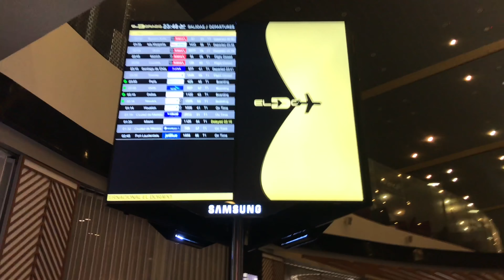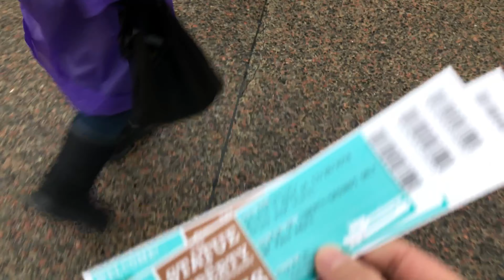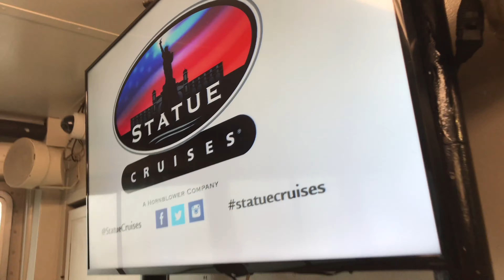🗽 ¿Cómo llegar a la ESTATUA DE LA LIBERTAD? ¿NO ES VERDE? ¿Qué hacer en Nueva York?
Visitando Nueva York (USA), alguien me dijo que el color de la Estatua de la Libertad no es verde, por lo que me fui hasta el lugar para verificarlo yo mismo, pues desde muy pequeños siempre nos la mostraron de ese color. Además, aprendí el nombre real de este monumento.